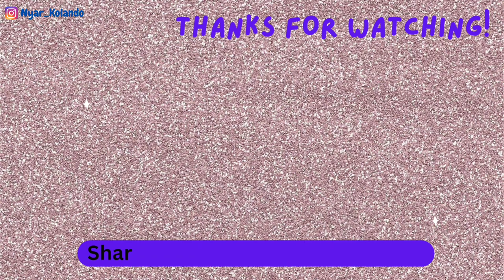2023 AFFORDABLE & ULTRA MODERN APARTMENT IN FEDHA, NAIROBI/MOVING OUT Vlog/NYAR KOLANDO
Found some modern yet affordable BEDSITTER and two bedroom apartment in Fedha, Nairobi as I went house hunting in a bid to move out.

Prices & contacts:
2 bedroom - 25,000/=
Bedsitter - 8,500/=